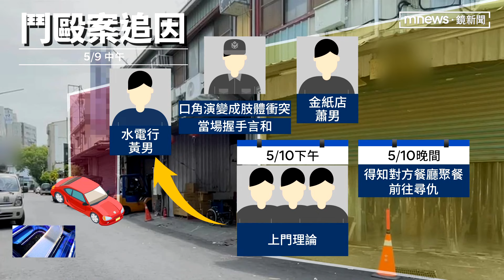金紙店因停車槓上水電行 警漏夜逮捕涉案11人｜鏡新聞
持續追蹤這起衝突，被砍的水電工說，雙方先前就爆發兩波衝突。原來涉嫌施暴的是金紙店的老闆兒子，他們的店面就開在水電行隔壁，9日中午因為水電行的車子停在自家門口，金紙店認為影響他們上下貨，雙方打了起來，隔天金紙店這邊的人，還到水電行理論，沒想到晚上就爆發砍人鬥毆。警方漏夜追查，把涉案11人通通逮捕歸案。